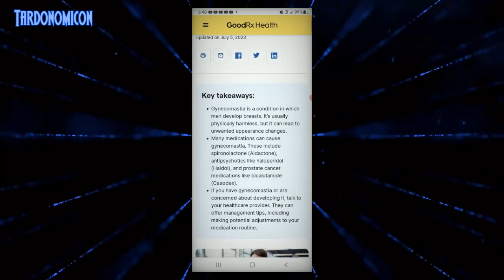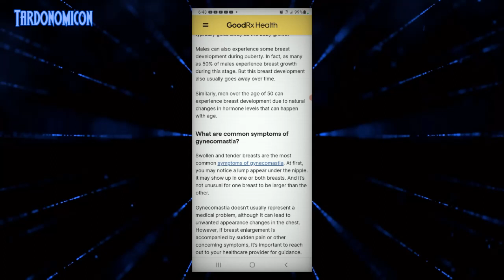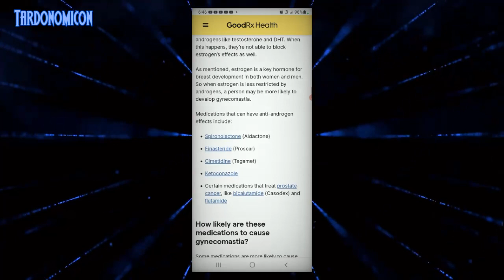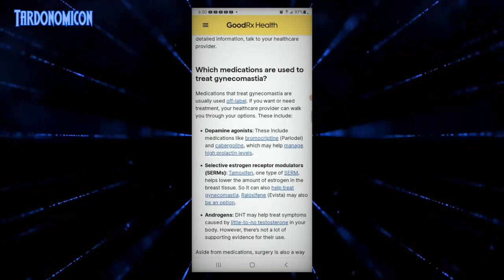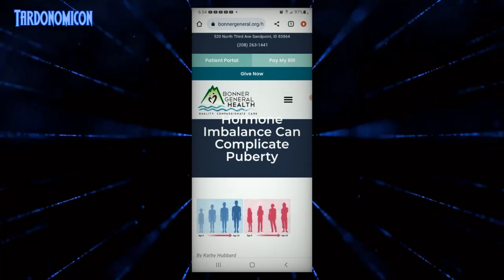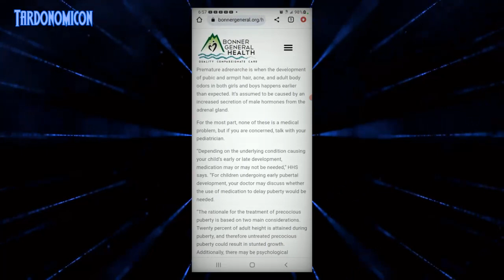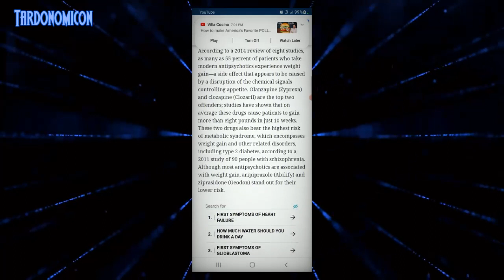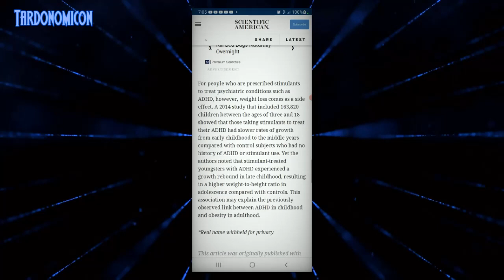2023 08 11 2 Psychiatric Medications a Potential Catalyst for Gender Dysphoria 2